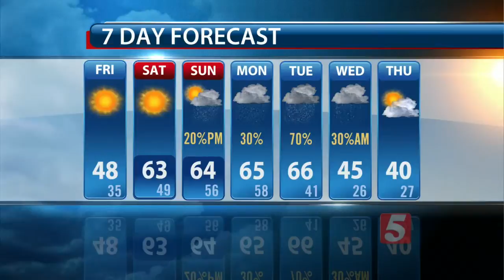Lelan's Morning Forecast: Friday, January 29, 2016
Lelan Statom's morning weather forecast for Friday, January 29, 2016.